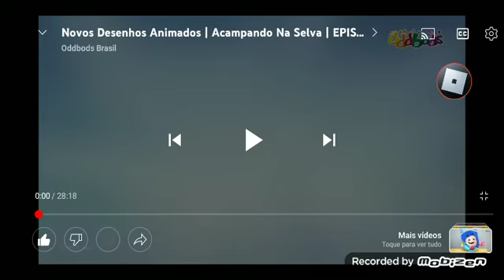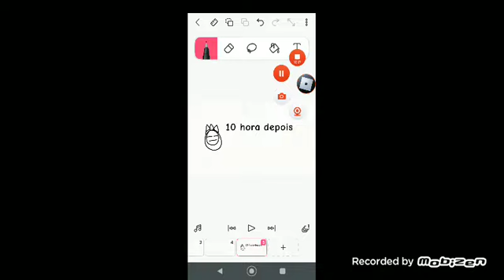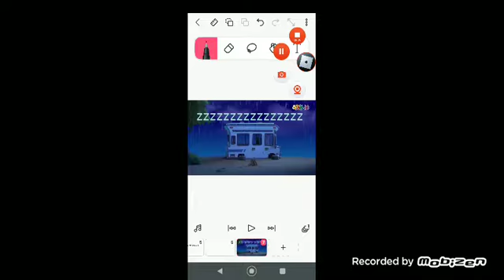oddbods en aventura no carro avião